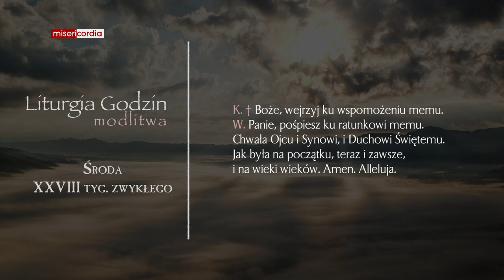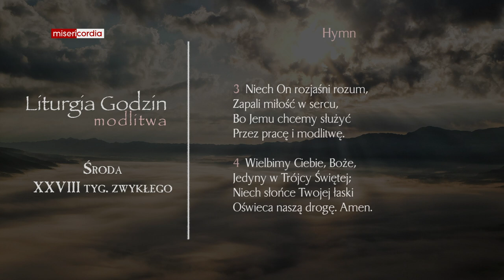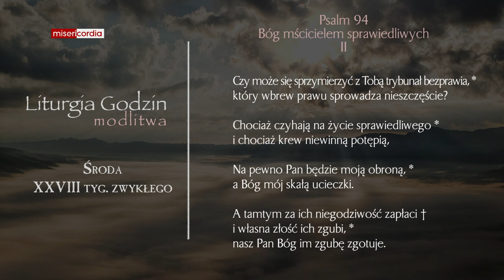Liturgia Godzin | Modlitwa Południowa | Środa, XXVIII tyg. zwykłego